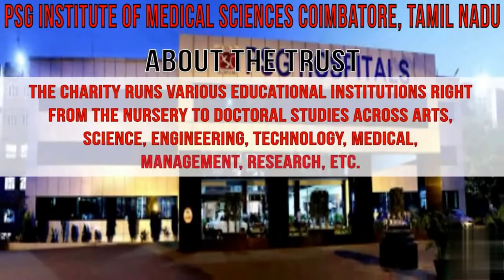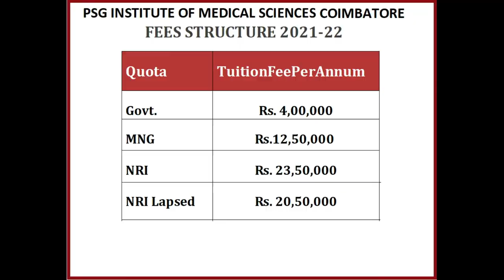9867957747@PSG medical college Coimbatore [MBBS,PG(MD/MS)] :- Admission ,Fees ,Cutoff ,Contact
PSG is a 92 years legacy in education and industry in our country. Testimony to the fact is the alumni spread across the nation, so also across the length and breadth of the globe. The PSG group of institutions specializes in providing comprehensive learning in a variety of academic fields’ right from Arts and Sciences to Engineering and from Medicine to Management. With nearly 1000 strong teaching staff and up to 16000 students under its wing, PSG has been constantly breaking barriers in education.

PSG Sarvajana Higher Secondary school (1924)
PSG Industrial Institute (1926)
PSG Polytechnic College (1939)
PSG Middle School, Vedapatti (1941)
PSG Primary School, Peelamedu (1943)
PSG College of Arts and Sciences (1947)
PSG College of Technology (1951)
PSG & Sons’ Charities Metallurgy and Foundry division (1974)
PSG Institute of Medical Sciences and Research (1985)
PSG Industrial Training Centre (1986)
PSG Hospitals(1989)
PSG Centre for Non-formal and Continuing Education (1989)
PSG & Sons Charities’ Training Centre (1989)
PSG College of Nursing (1994)
PSG Institute of Management (1994)
PSG Science & Technology Entrepreneurial Park STEP (1998)
PSG College of Physiotherapy (1999)
PSG College of Pharmacy (2004)
PSG Centre for Advertising & Communication (2001)
PSG TIFAC CORE in Product Design & commerce
PSG Children’s school (2002)
PSG Offshore Health care Management Services PSGHcMs (2003)